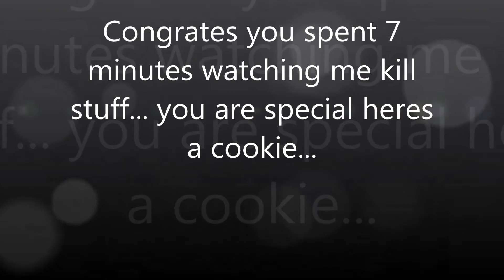Geometry Dash: Killing 250 Icons to Get 1000 Time lapse?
I wanted to get 1 thousand icon kills so I did. Hopefully I get a icon in 2.1 ;3;

For every donation it helps me give you guys better quality videos